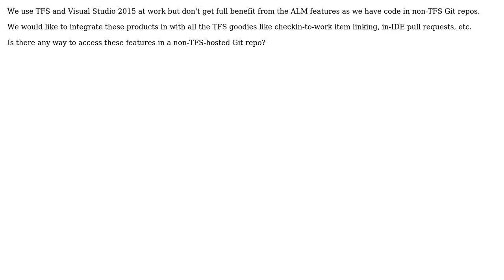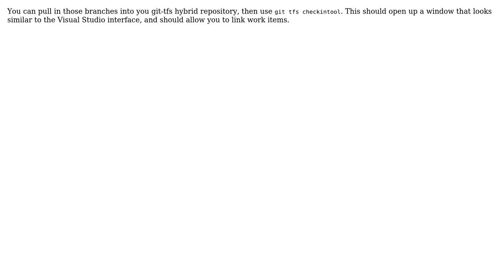Pull requests and work item linking in Visual Studio 2015 with non-TFS remote Git repo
Software Engineering: Pull requests and work item linking in Visual Studio 2015 with non-TFS remote Git repo

With thanks & praise to God, and with thanks to the many people who have made this project possible! | Content (except music & images) licensed under CC BY-SA | Music | Images & others | With thanks to user mwigdahl user MrHinsh - Martin Hinshelwood user Greg Burghardt and the Stack Exchange Network Trademarks are property of their respective owners. You are responsible for your own actions.